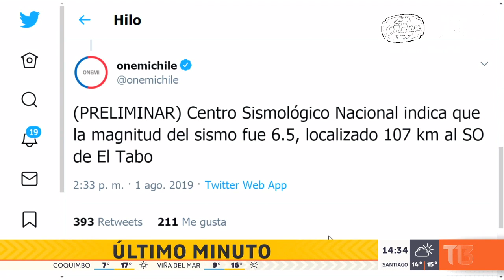Largo temblor sacude la zona central de Chile